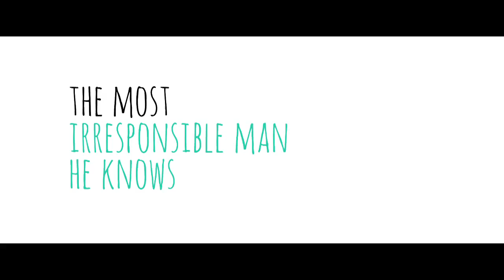Goats Trailer with David Duchovny - Official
David Duchovny and Vera Farmiga star in this story about a young man coming of age with a hippie mother, a goat-herding father figure, and a new prep school.